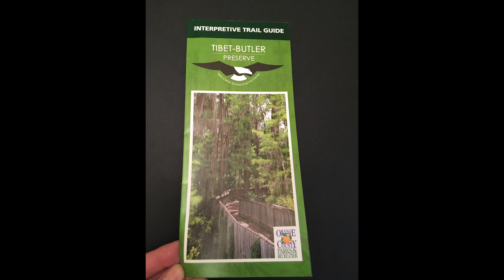Tibet-Butler Preserve Gopher Tortoise 10-18-2020